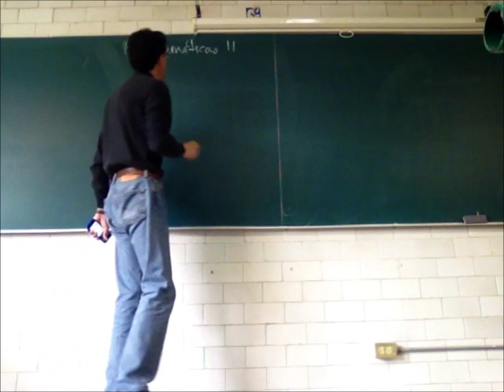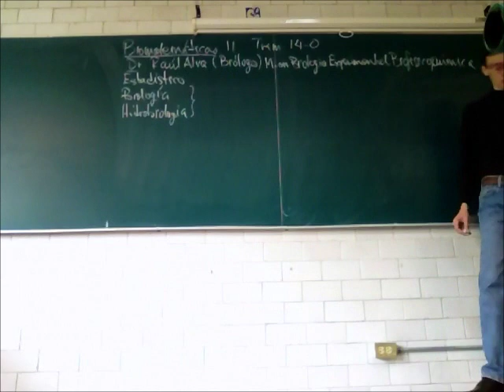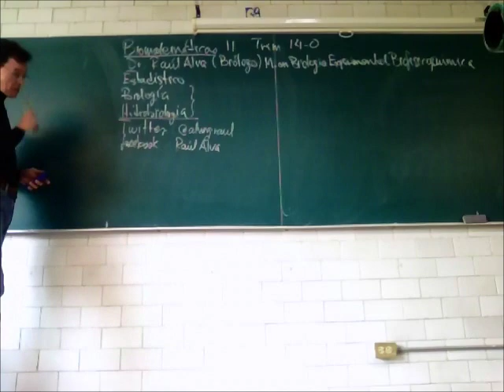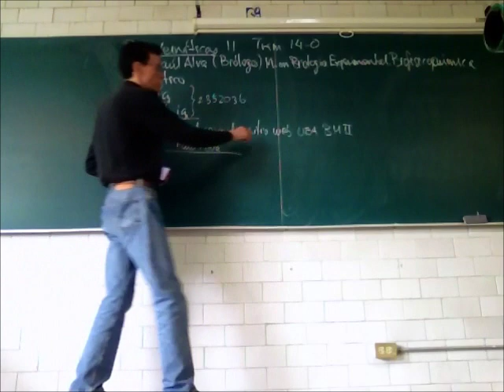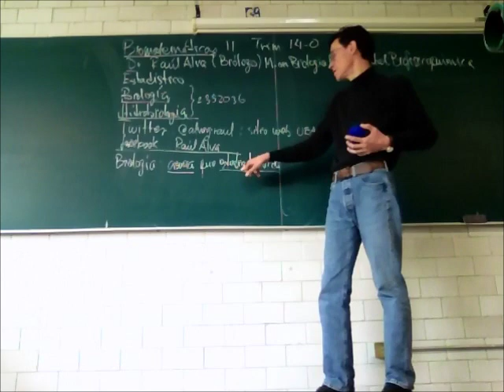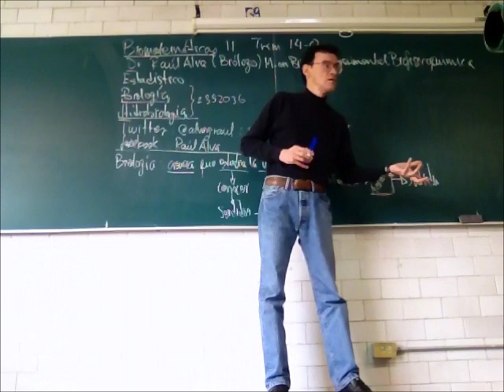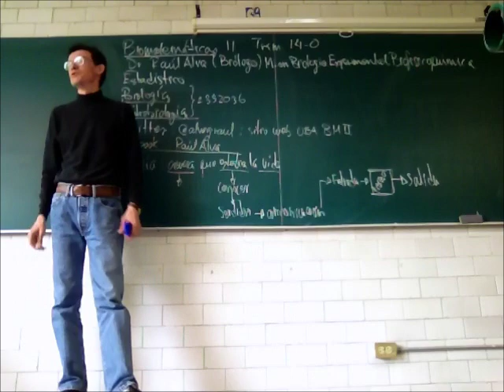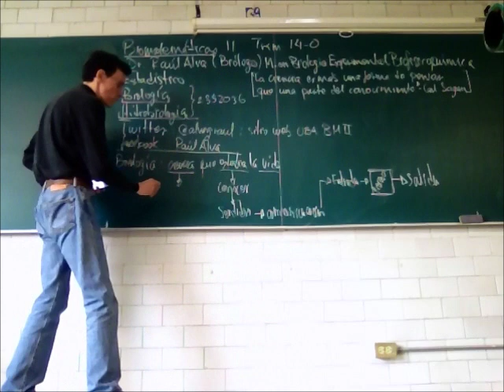Introducción a Biomatemáticas II - Prof Raúl Alva 1/3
Introducción a la Unidad de Enseñanza Aprendizaje Biomatemáticas II, primera parte
División de Ciencias Biolóticas y de la Salud, Universidad Autónoma Metropolitana, Unidad Iztapalapa